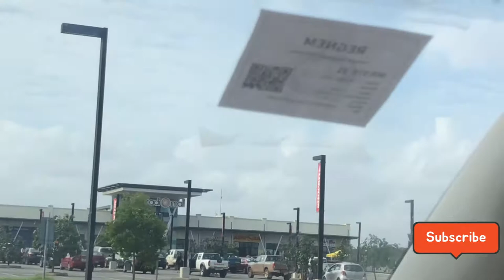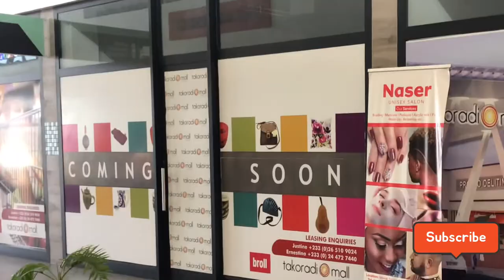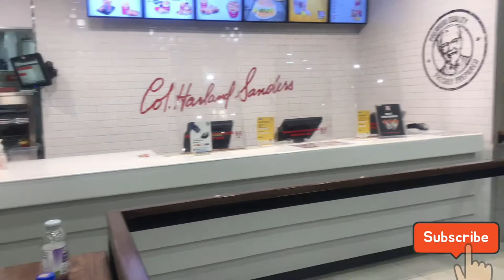TAKORADI VLOG// SALON VISIT//TAKORADI MALL//MY EXPERIENCE // PRICE WORTH IT??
Hi Loves💕💕, I'm back again with another vlog. There is usually a misconception about prices of goods and services in the mall and I sort to find out for a particular service in Takoradi mall.
Let's find out if it was worth it.